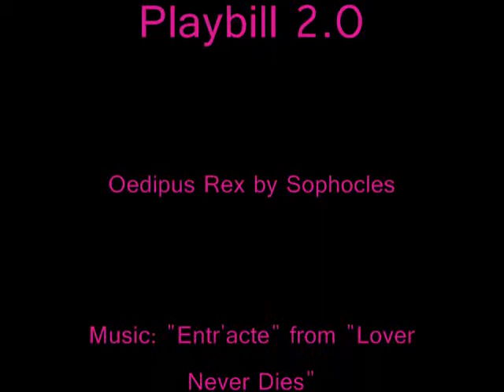Playbill 2.0 Episode 3 - Oedipus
Amanda discusses the play of plays, the tragedy of tragedies, "Oedipus Rex" by Sophocles. See an entertaining plot summary and find out cool random facts about greek theatre